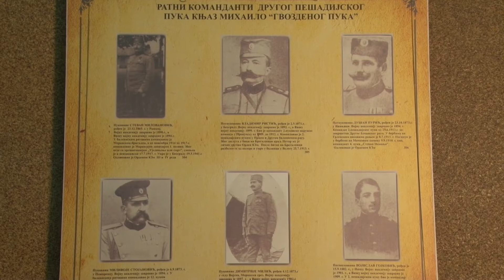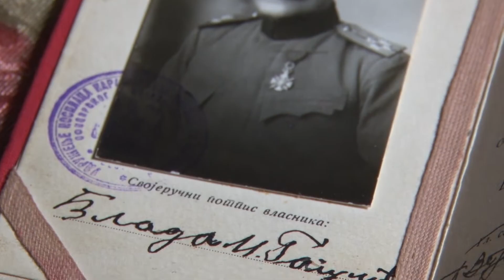Gvozdeni puk trailer